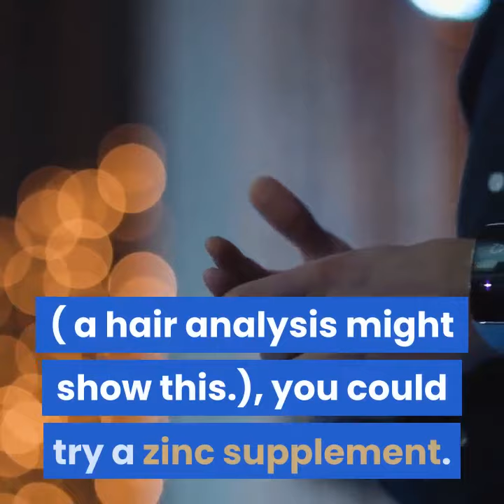How chromium works to our health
Chromium works in our metabolism.